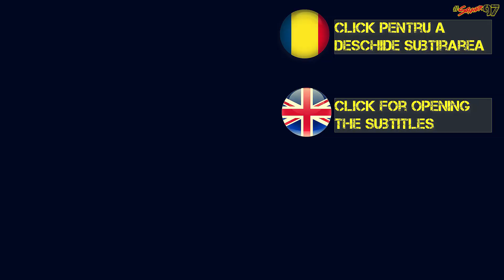[S2/E22] - Stagione finita.. 'in style' !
la ultima tappa della stagione, sembrava che tutto sarrebe stato come pianificato, un finish sull podio, ma, come sempre, quando parliamo da corse, tutto puo accadere.
La caduta: si e salita dalla marcia e poi l'o inserita nella seconda senza frizione - faro uno episodio separato con l'analisi.

⚙ MOTO:
⭕️ YAMAHA R1 - 2018 - Stock engine
⭕️ ABS Active
⭕️ Ohlins FKR102 internals
⭕️ Ohlins TTX GP
⭕️ SPARK Ehxaust (just the end can)
⭕️ 182HP @ wheel
⭕️ 16/42 gear ratio (stock is 16/41)
⭕️ OEM ECU + Elettronica / cablaggio di strada

CANON EOS 200D (U.S.A.: Rebel SL2)
Samsung 360 v2

🖥PC
MB: Dual-Xeon LGA2011 ASUS Z9PA-D8 Intel C602
CPU: 2x Intel Xeon E5-2670 8-Core CPU 8x 2.6 GHz, 20 MB L3 Cache, Socket 2011
RAM: 4 x Samsung 8 GB  ECC PC3-12800R DDR3-12800R
HDD: 512 SSD SanDisk + 1TB HDD Western Digital
VIDEO: MSI NVIDIA GTX 1060 Ti, 3 GB RAM
AUDIO: Scarlett 2i2